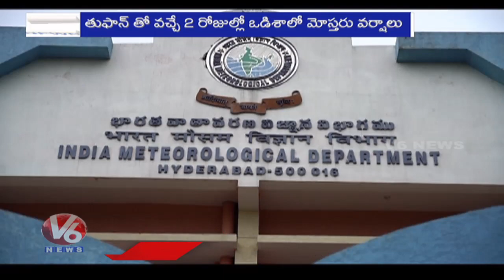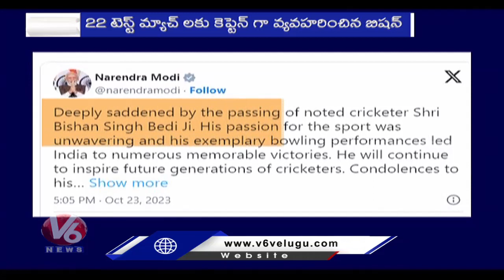Top News : Hamoon Cyclone | Bishan Singh Bedi | Pakisthan vs Afghanisthan | V6 News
నోట్లే దండలు.. నోట్లే తోరణాలు